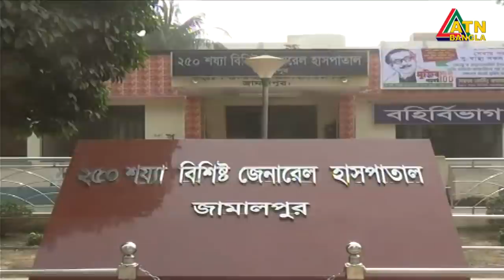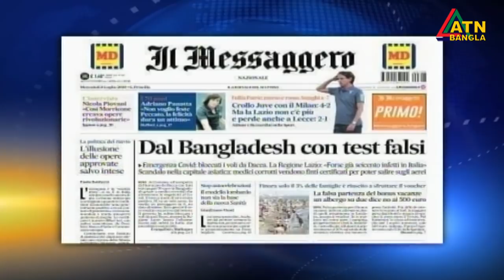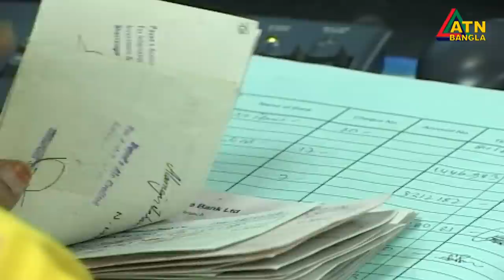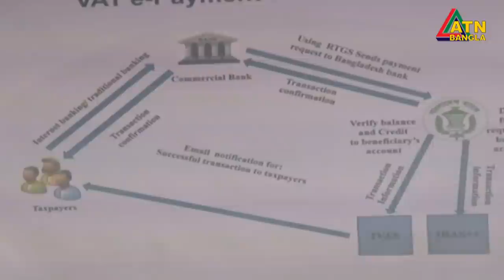এটিএন বাংলা সন্ধ্যা ৭টার সংবাদ । 16.07.2020 | ATN Bangla 07pm News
ATN Bangla News at 07pm news